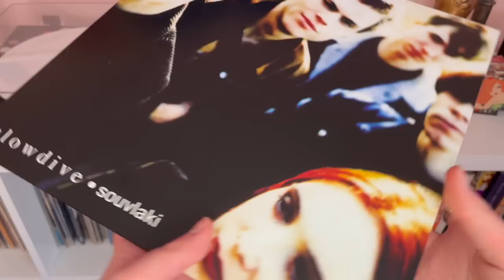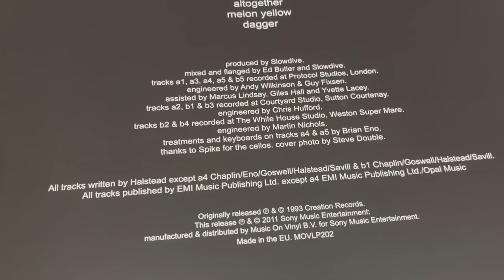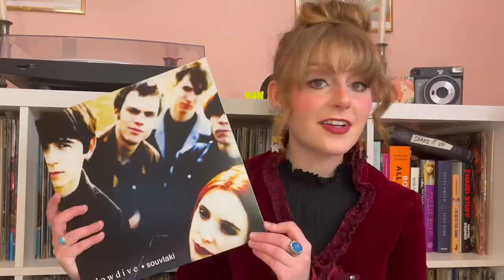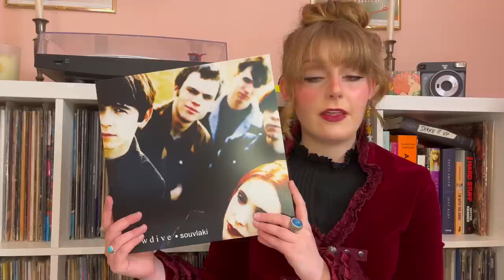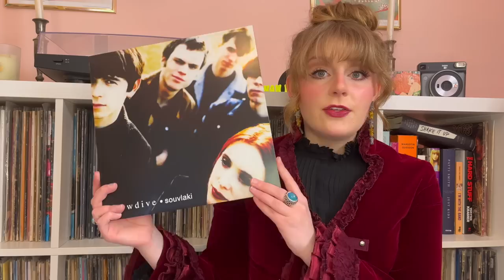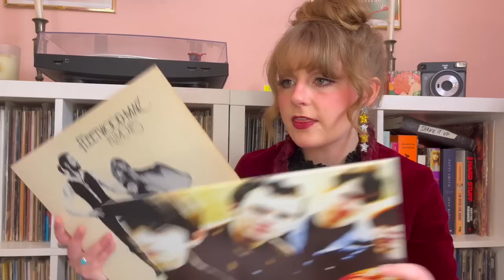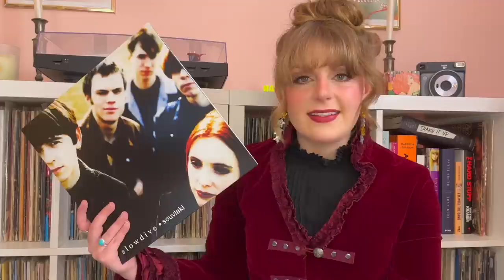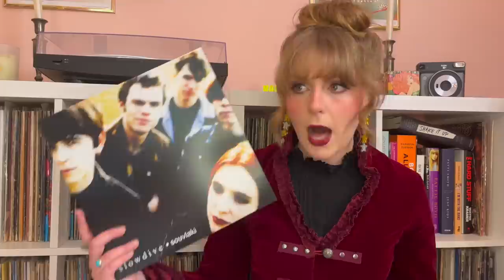Slowdive - Souvlaki, 30 Years Later｜Vinyl Monday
It matters, where you are.
Welcome (or welcome back) to Vinyl Monday! I’m Abby and is my weekly series where I chat about classic albums in my collection that I love. My thoughts on a genre-defining classic: Souvlaki by Slowdive, released 30 years ago this week.

Timestamps:

intro – 0:00
Souvlaki – 1:13
track listing/release – 13:06
my thoughts – 18:39
thanks for watching! – 31:46